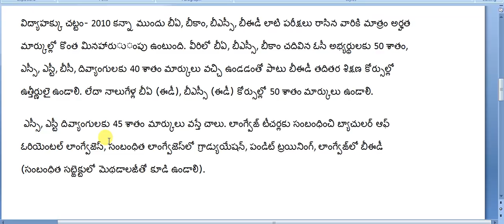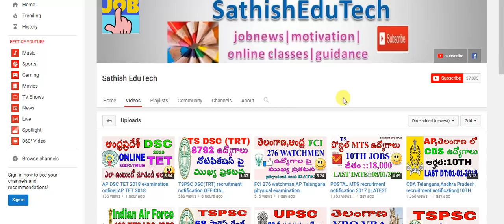Andhra Pradesh DSC TET qualification 2018,exam pattren||ap dsc tet update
QUIRES SOLVED::
AP TET exam pattern,
AP DSC notification,
AP TET online exam,
AP TET rules,
AP teacher posts,
AP TET paper-1,
AP DSC applications,
AP TET paper-2,
AP TET exam system,
AP teacher posts recruitment,